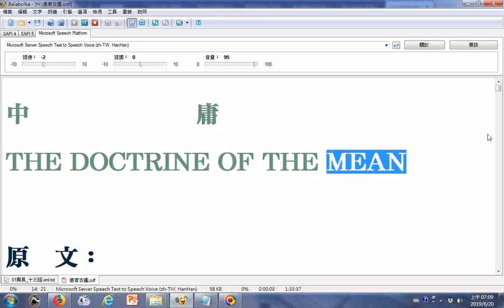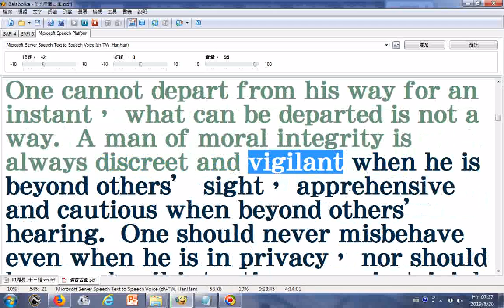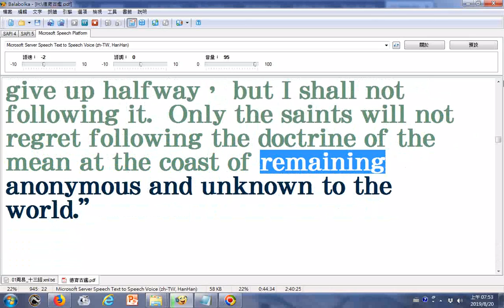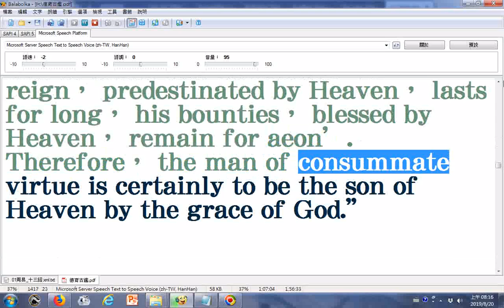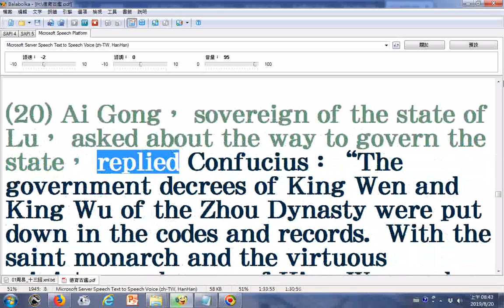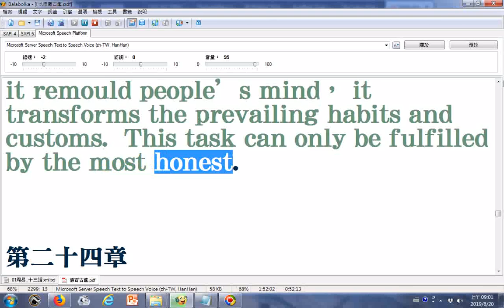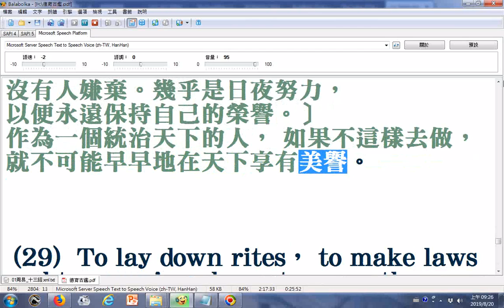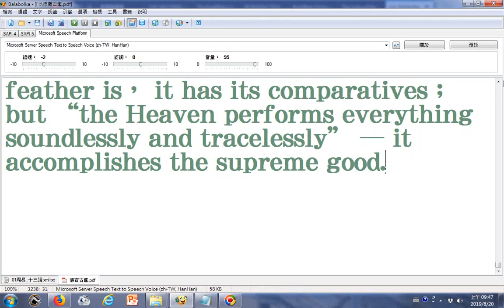朗讀中庸THE DOCTRINE OF THE MEAN下載自善書圖書館20190820中英文對照版 使用電腦報讀程式Balabolka逐字唸朗讀，在破音字的部分讀音有誤請見諒請搜尋網路資源補救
善書圖書館 筆者附錄: 有求孔孟聖道三寶心法就不枉費今生來世間。世間財世間用--生不帶來，死不帶去，或是給以後不相識的人用，但是得三寶心法卻能帶著走，在世能逢凶化吉、躲劫避難、改變命運，壽終能超生了死，離苦得樂，智者切莫入寶山而空手回。